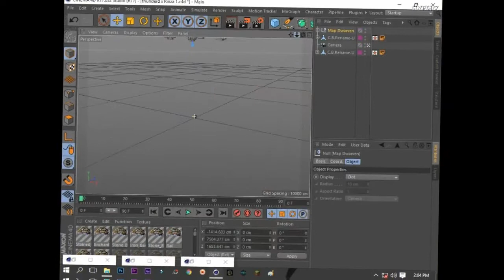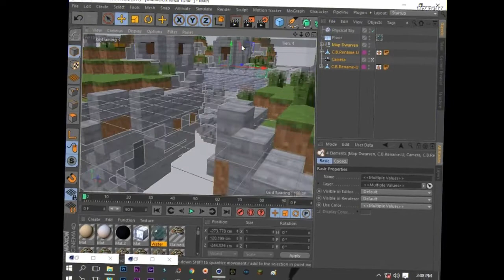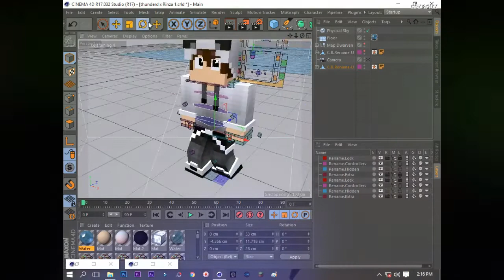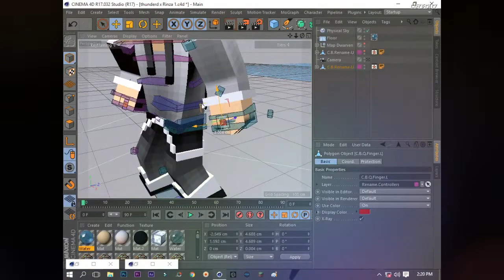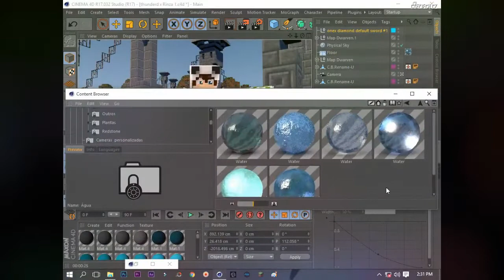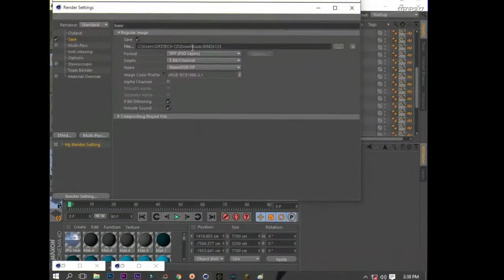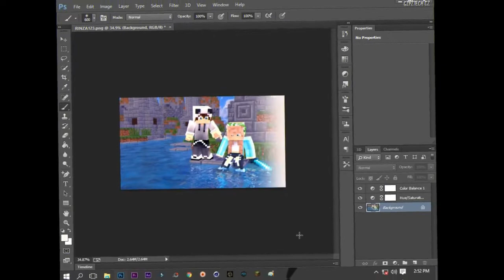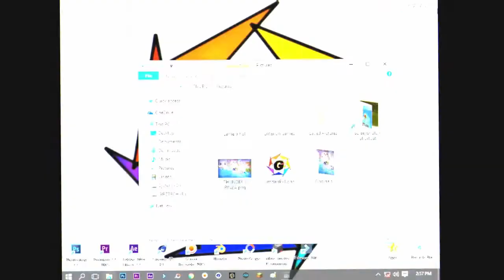Cinema 4D Speed Rendering Natural GiFZTECH CZ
Done req for Thunder And Rinza